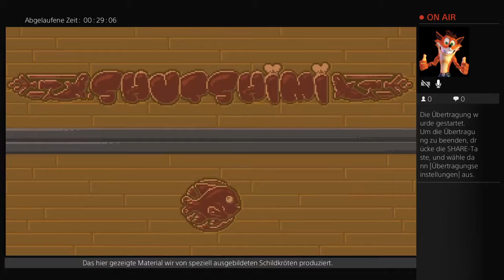Livestream vom 17.09.2016 {#3}: Bier macht frei feat. MasterGrunz!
Vielen Dank fürs schauen des Videos.
Bei diesem Video handelt es sich um eine Streamaufzeichnung vom 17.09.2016.

Dieser Lifestream wird ihnen exklusiv von ©Superpig alias ©MasterGrunz präsentiert!

Shütshimi Soundtrack kaufen

Division kaufen*